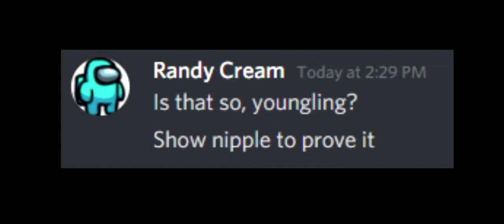Show N__ple to prove it